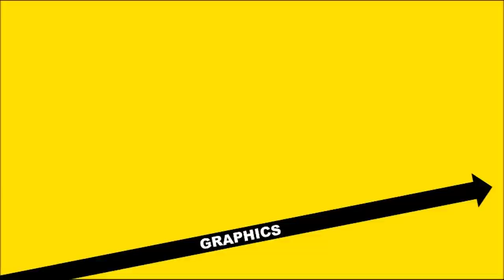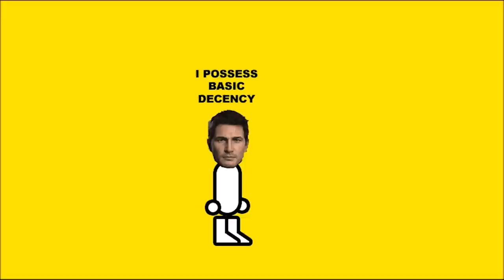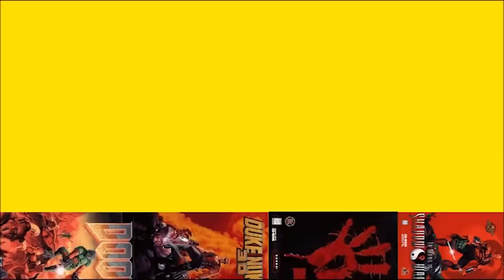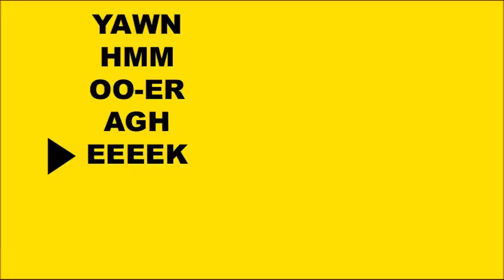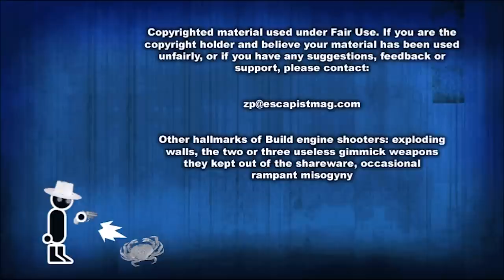Blood: Fresh Supply (Zero Punctuation)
This week Yahtzee reviews Blood: Fresh Supply.